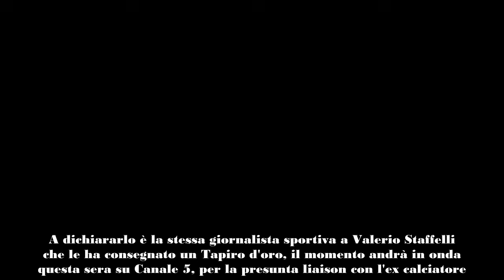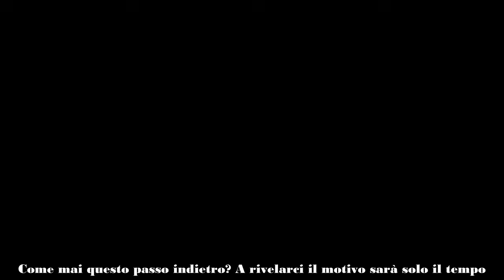Bocchi Totti Jacobelli La giornalista si tira indietro Non parlo più, ma qualcosa non torna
Dopo aver parlato e confermato la relazione con Francesco Totti, Marialuisa Jacobelli ha deciso di rifugiarsi nel silenzio. A dichiararlo è la stessa giornalista sportiva a Valerio Staffelli che le ha consegnato un Tapiro d'oro, il momento andrà in onda questa sera su Canale 5, per la presunta liaison con l'ex calciatore.